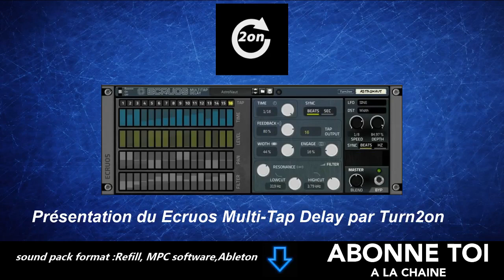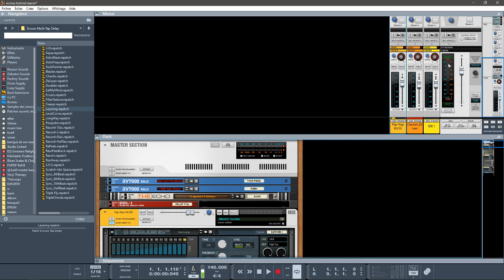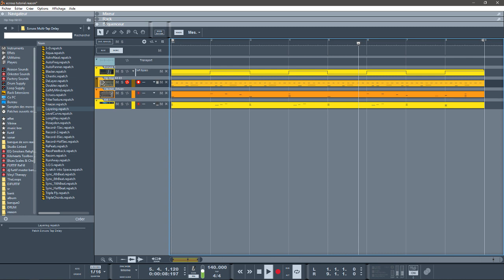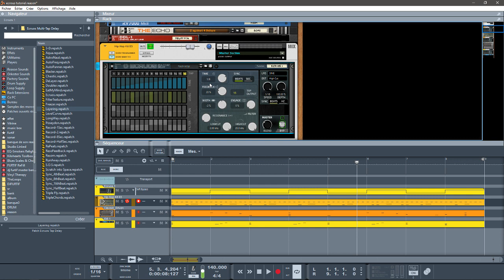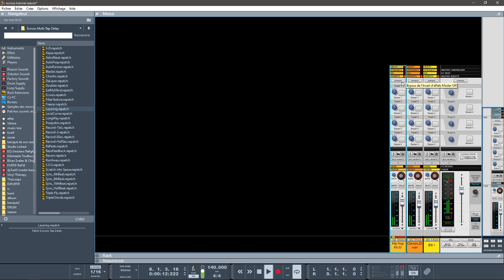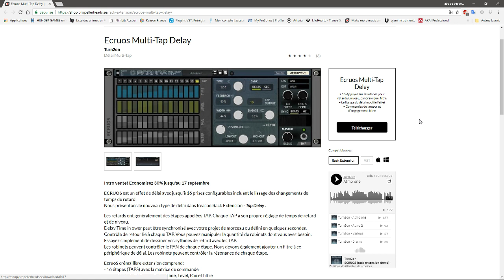PRÉSENTATION DE ÉCRUOS MULTI-TAP DELAY PAR TURN2ON DANS REASON10.4